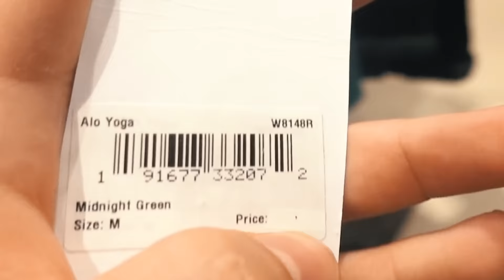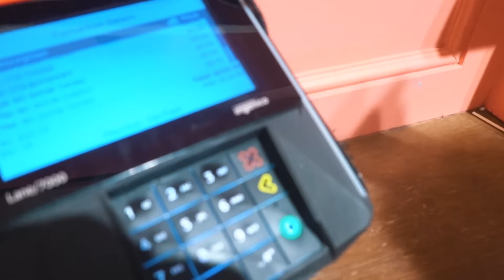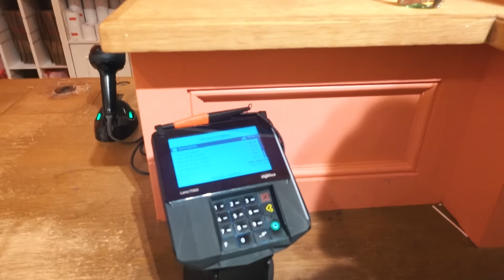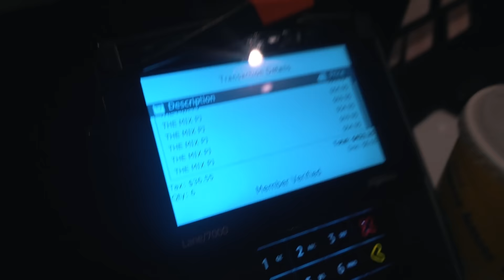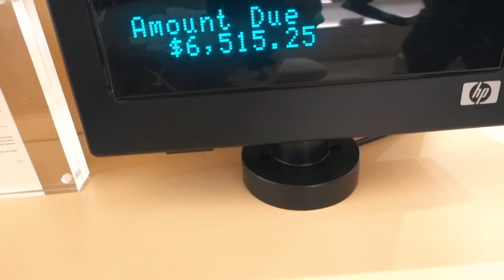Taking BRITNEY & MY BOUGIE SISTER on a SHOPPING SPREE!! *MY POCKETS HURT*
‼️Britney's Socials‼️

‼️Garik's Socials‼️

Snap - og_garik7